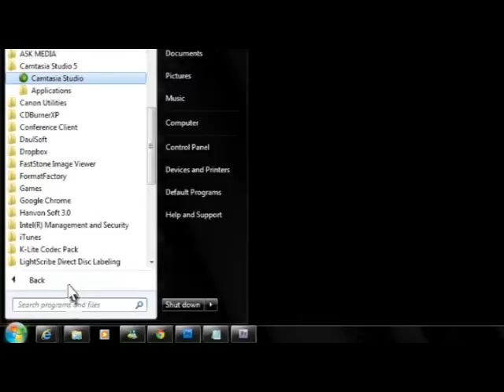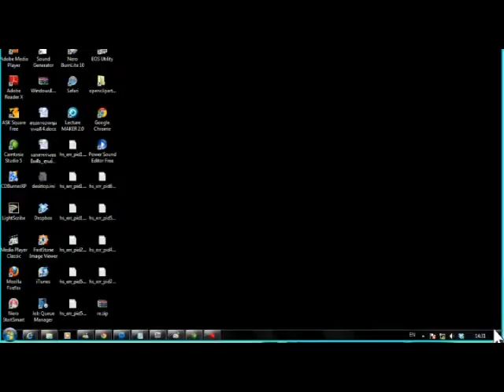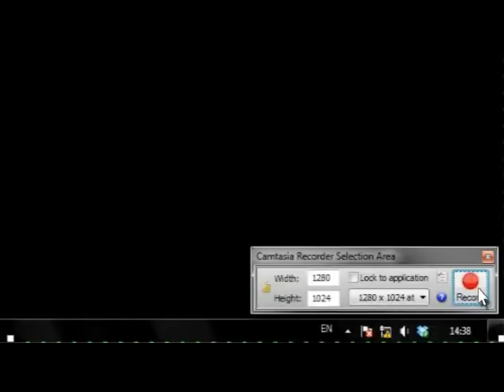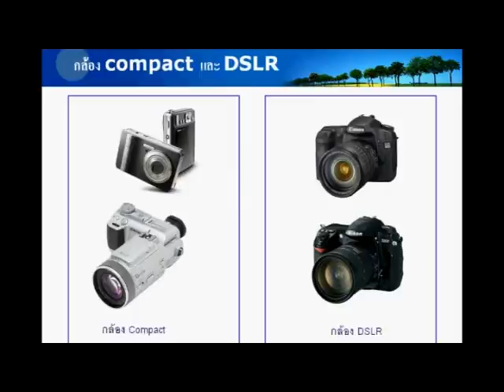2. How to Record Camtasia Studio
How to Record Camtasia Studio